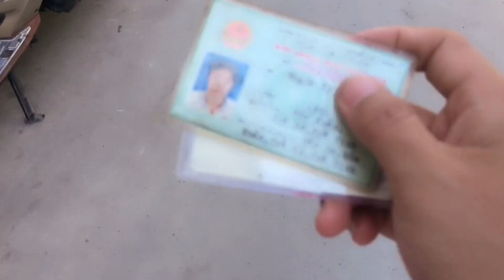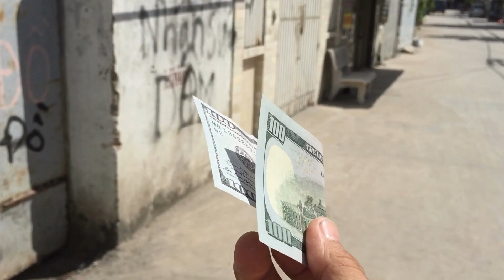Nhận 100 USD từ việt kiều Mỹ - Thạch Anh cảm ơn chú Tâm Trần rất nhiều